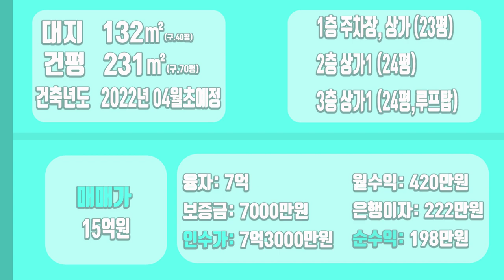[하팀장]대구통상가매매 중구 삼덕동 인수7억 대박! 손쉽게 가자구요~ 대구 핫플레이스 위치한 핫한 통상가매물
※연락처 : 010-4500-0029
※카카오톡 ID : 45000029 (검색)
※해당영상 매물번호:280322

▶소재지 : 대구광역시 중구 삼덕동
▷면적 : 대지132㎡ / 연면적 약 231㎡(준공전)

▶거래형태 : 매매
▷거래예정금액 :15억원
▶중개대상물의 종류: 통상가매매

▷사용승인일 : 2022년04월예정
▶총 층수 : 지하 0층 / 지상 3층
▷주차대수 : 1대

◆대표:沈民貞
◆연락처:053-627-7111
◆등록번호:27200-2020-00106